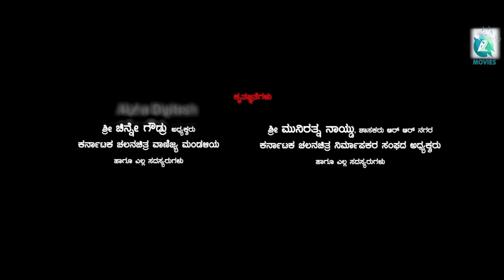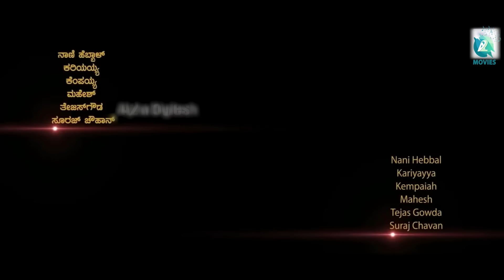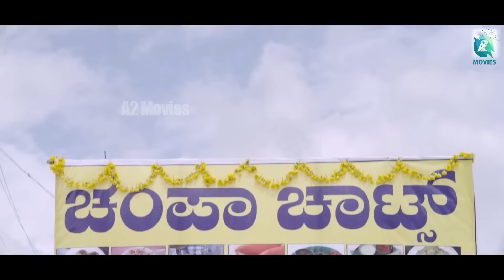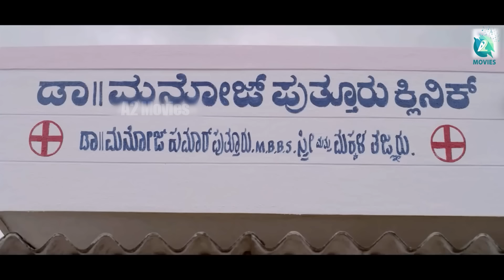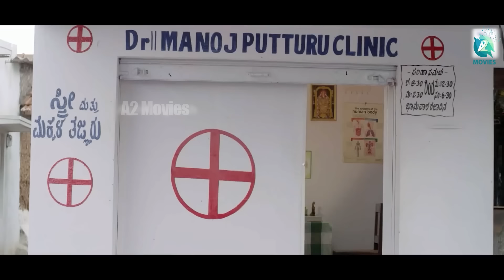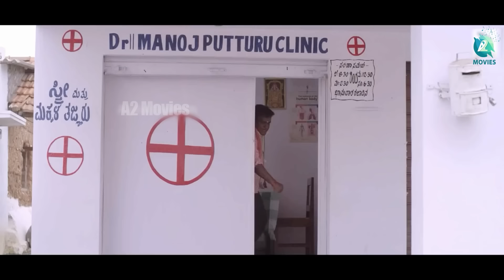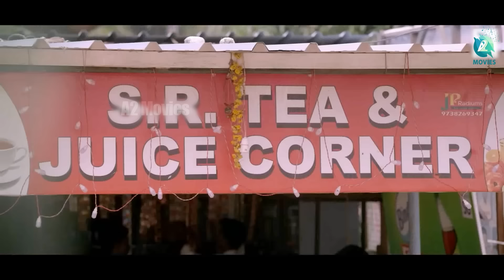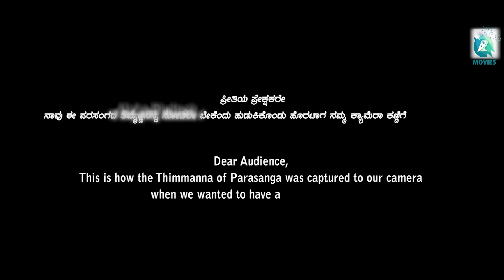Parasanga Kannada Full Movie | Mithra | Akshata | K M Raghu | Adhya Cine House | A2 Movies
Presenting the Parasanga Kannada Full Movie! Witness the exceptional talents of Mithra, Aksata, Tharun Sudhir, and Advaith. Directed by the visionary K M Raghu and accompanied by the soul-stirring music of Harsha Vardhan Raj. Produced by H Kumar, K M Lokesh, and M Mahadevegowda.

♫ Movie : Parasanga
♫ Banner : Adhya Cine House
♫ Cast :  Mithra, Akshata, Tharun Sudhir,  Advaith
♫ Composer : Nagesh Kandegala
♫ Producer : H Kumar, KM Lokesh, M Mahadevegowda
♫ Director : KM Raghu